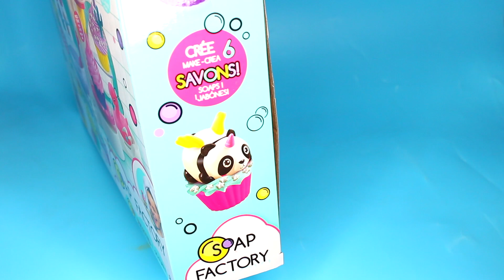TEST MACHINE SO SOAP DIY ! SOAP FACTORY⎮Reva ytb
TEST MACHINE SO SOAP DIY ! SOAP FACTORY

Hello,
Je vous présente la machine à savon so soap factory :)
C'est une machine qui permet de créer des savons super mignons

LIEN DU JOUET

Si le kit slime NOEL vous intéresse vous pouvez vous le procurer sur le

Jouet envoyé par canaltoys

Mes musiques viennent de la chaine : musique libre

⎮Reva ytb